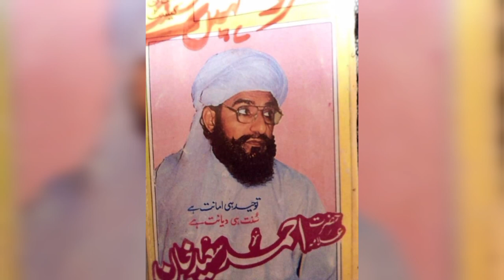Allama Ahmad Saeed Khan Multani Documentary | Allama Ahmad Saeed Khan Multani Short Clips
Ek channel jahan Allama Ahmad Saeed Khan Multani kay Documentary aur Short Clips dekhne ko milenge. Is channel par aap Allama Ahmad Saeed Khan Multani kay baare mein aur un kay kirdar kay bare mein zyada janenge."

Topic: Allama Ahmad Saeed Khan Multani Documentary | Allama Ahmad Saeed Khan Multani Short Clips